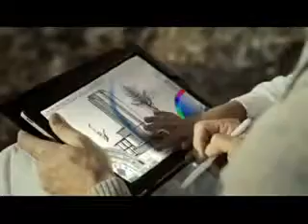Inspiration Asus Eee Slate and Windows Live